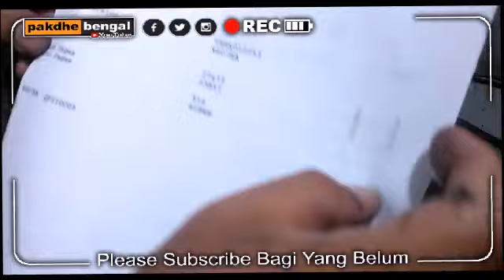CARA BONGKAR TOTAL DAN RAKIT KEMBALI PRINTER L310 L110 L220 L300 L130 | Tutorial Printer Epson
Banyak pertanyaan yang mungkin tidak terjawab karena kesibukan saya dan lainnya, Mungkin pertanyaan tersebut sudah ada jawabannya di video tutorial saya sebelumnya.